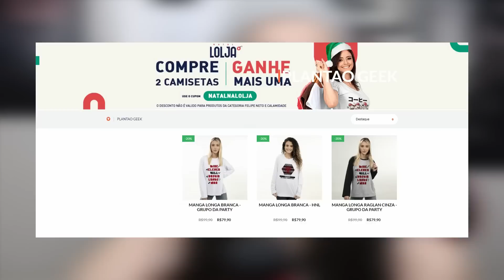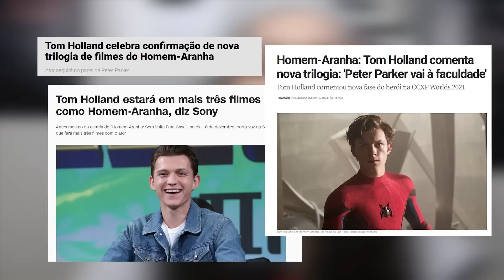UM NOVO PETER! | CRÍTICA HOMEM-ARANHA: SEM VOLTA PRA CASA (SEM SPOILERS)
Eu fui assistir SpiderManNoWayHome e. que filme! Vem ver a crítica que eu fiz sobre ele lá no Plantão Geek, tudo sem spoilers é claro! ♥

►JOINHA!
►Se Inscrevam!
►Favoritem!

Me ache!